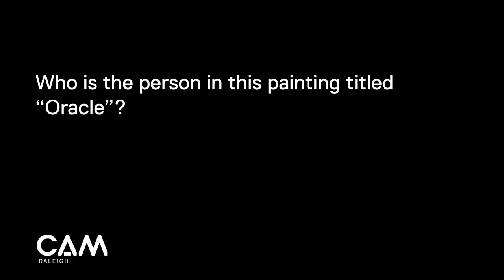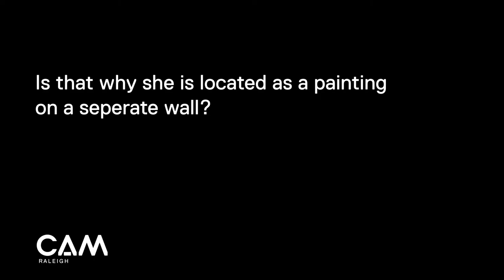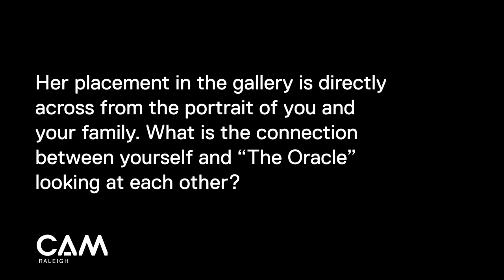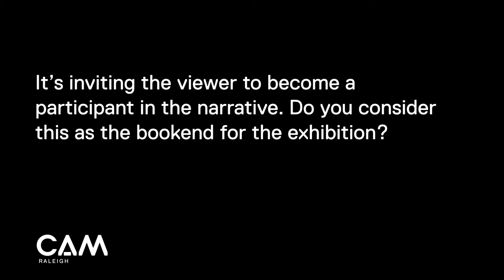Clarence Heyward "Oracle" | CAM Raleigh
Listen to Clarence Heyward talk about his exhibition "UNSEEN" at CAM Raleigh and his painting titled "Oracle"